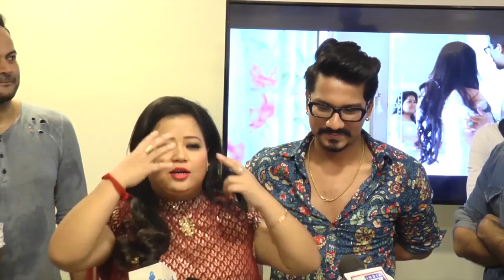Laughter Queen Bharti Singh & Haarsh Limbachiyaa On Their Pre WEDDING Shoot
Bharti Singh & Haarsh Limbachiyaa's Pre Wedding Shoot & Their Video Will Make You Feel Fall In Love Again.

VeenaBhabhiTV